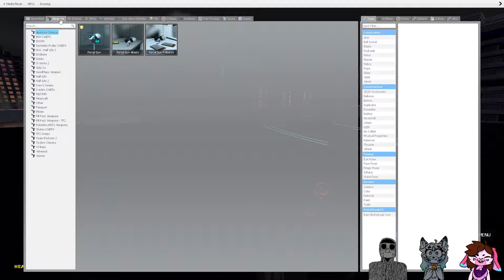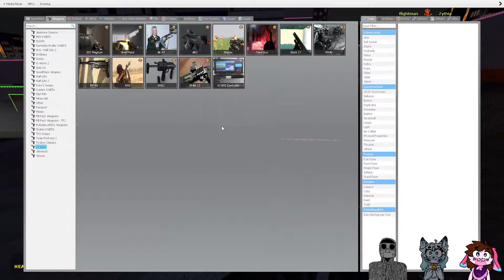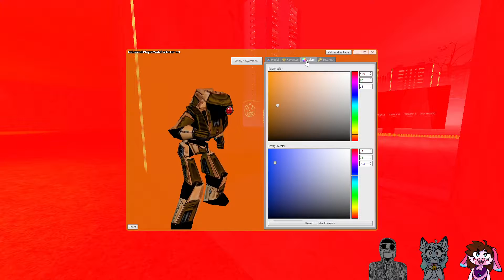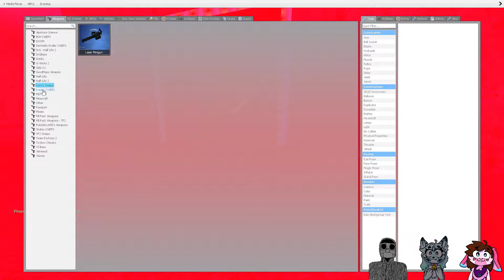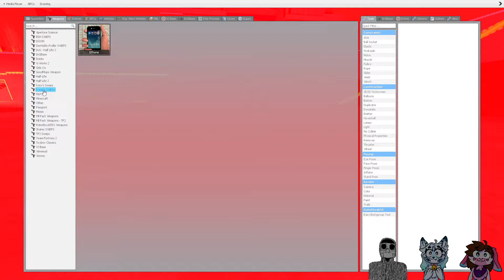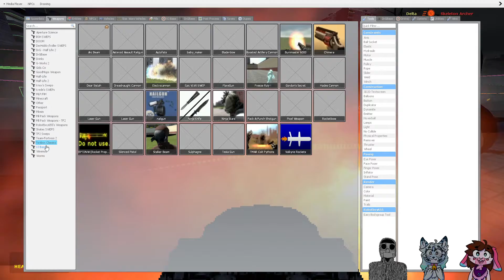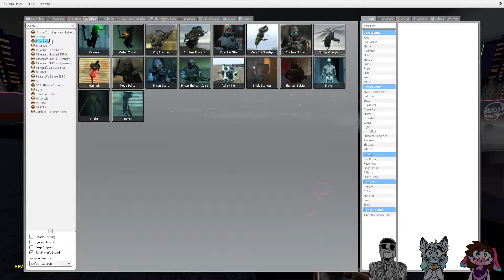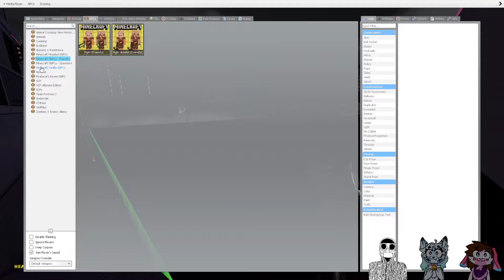2022-10-02 Technical difficulties Garry's Mod edition (w/ friends)